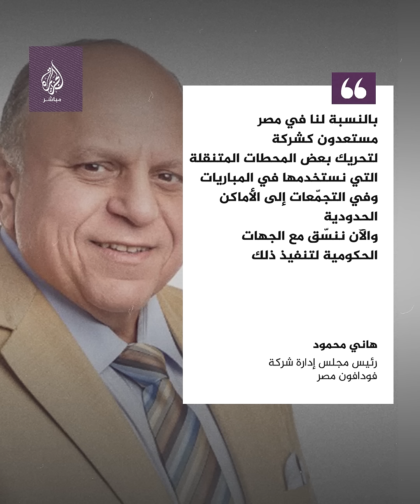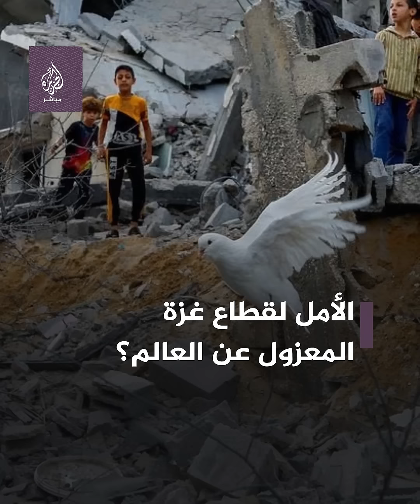شركات اتصالات مصرية تتعهّد بتوفير خدمات الاتصالات والإنترنت لغزة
شركات اتصالات مصرية تتعهّد بتوفير خدمات الاتصالات والإنترنت لقطاع غزة